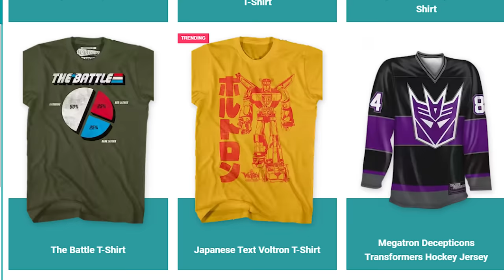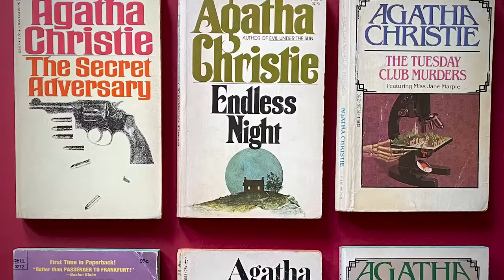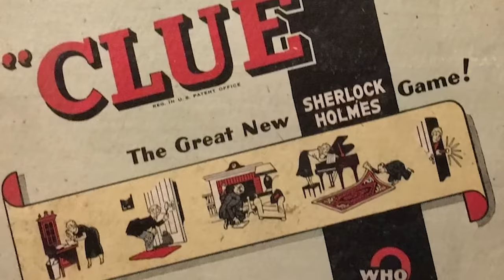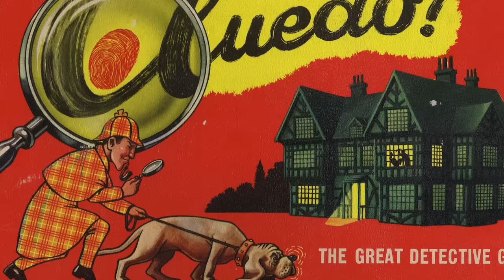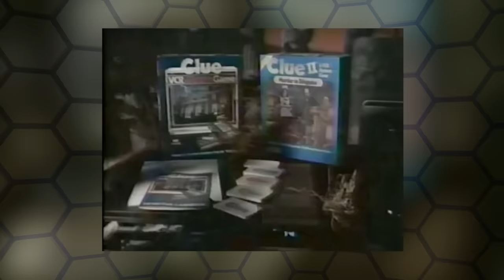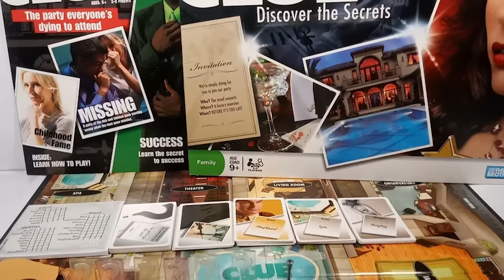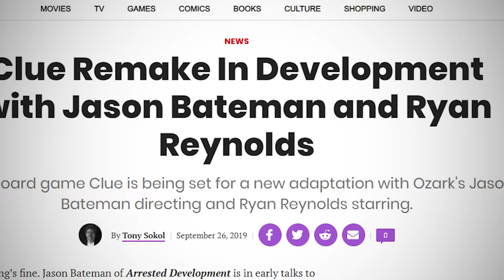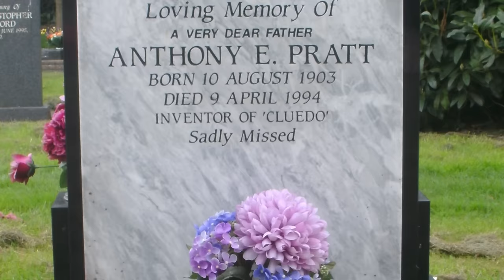The History of Clue: The Board Game, the VCR Game, the Movie & more!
In this fascinating video, we dive deep into the rich history of Clue, one of the most iconic board games of all time. From its humble beginnings as "Cluedo" in 1949 to its evolution into a VCR game in the '80s, and even a film in the '80s, this game has left an indelible mark on popular culture.

Join us as we explore the origins of Clue, the various editions that have been released over the years, and how it has captured the imaginations of players worldwide.

Whether you're a die-hard Clue enthusiast or just curious about the history of this beloved game, this video is sure to be a treat. Don't miss out on this nostalgic journey through the twists and turns of Clue's legacy!

NARRATIVE CREDITS:
Dan: Dan Larson
Producer Greg: James Baker
Director: Greg MP
Camera: Cody Sousa
Sound: DJ Rodriguez-O'Connor